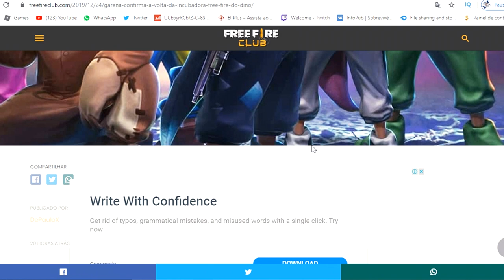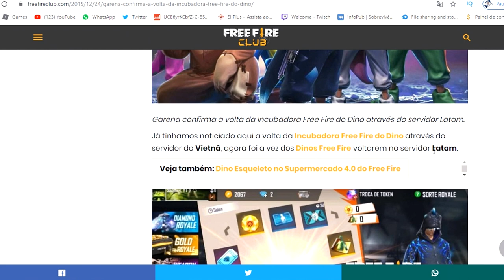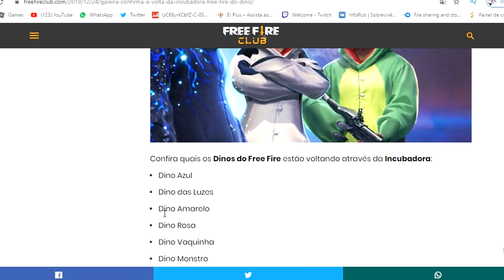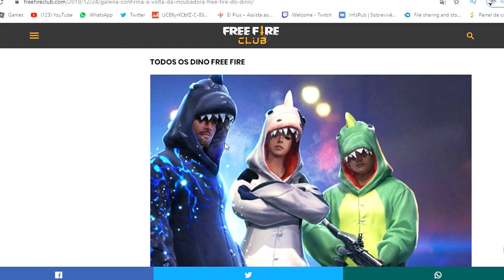VAZOU NOVA INCUBADORA DE DINO RAROS DE ANO NOVO FREE FIRE